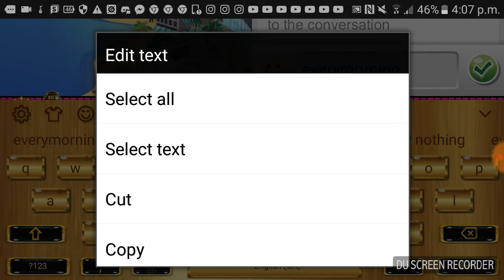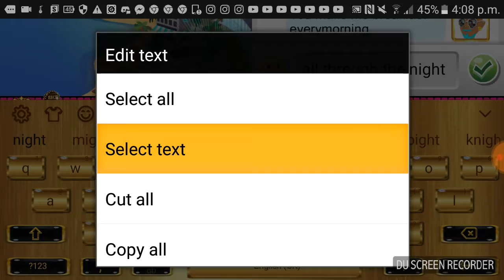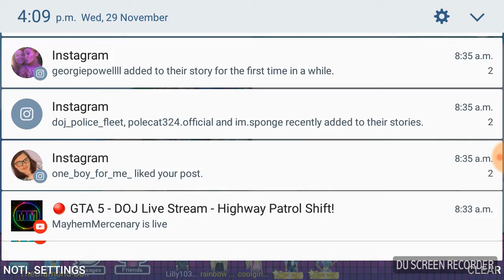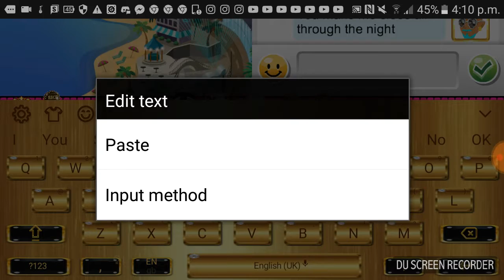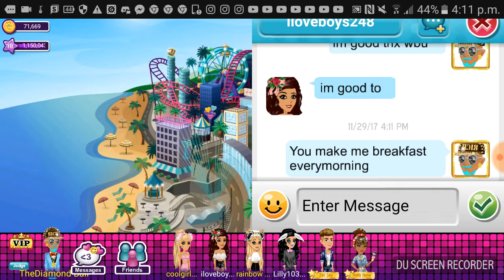Song Lyric Prank on MSP